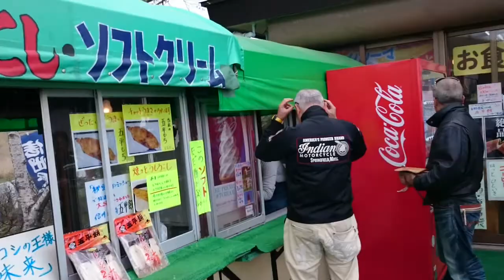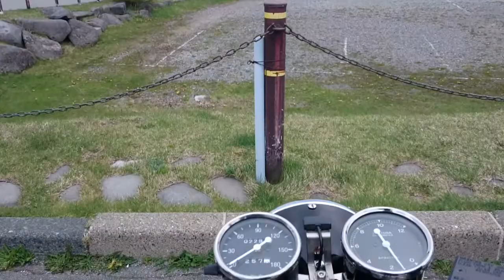ビーナスラインツーリング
今回は、長野ビーナスラインをツーリング。
中央高速　諏訪南ICを降りエコーライン～ビーナスライン～
美ヶ原高原美術館まで。
前後にカメラを付けて撮影。　後方から走り抜けて行く様子に
注目して見てね！